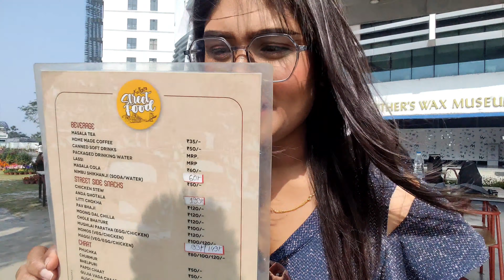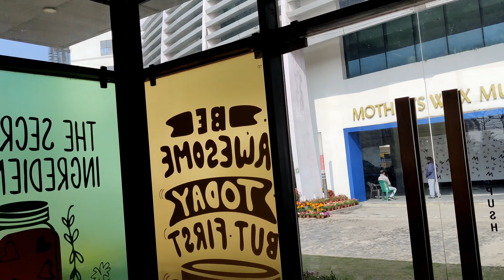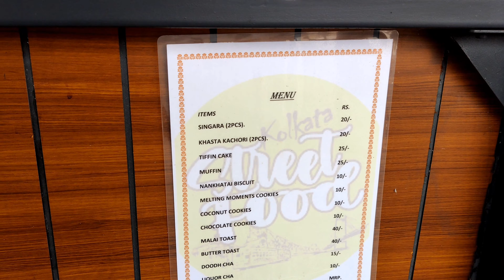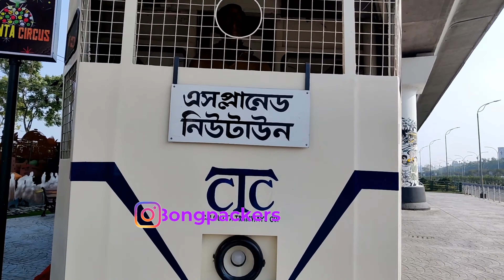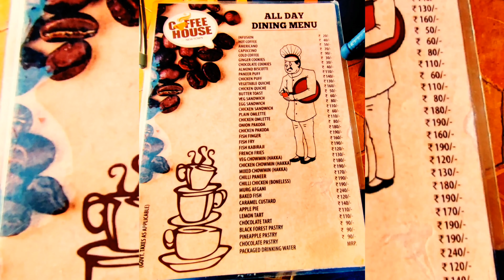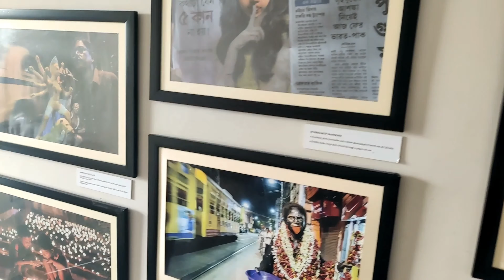প্রেমের নতুন ঠিকানা ❤️। Valentine Day spacial Newtown Cafe। Food Tour with Bongpackers। Food vlog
About BONGPACKERS :

You and We , we all are Bongpackers. We are Bong and we are bag packer traveler who love to roam around the local as well as International tours.

We bring all that to you, all the experiences and fun while visiting the places along with the history and important details.
We do mainly Food Reviews and Travels Vlogs. Sometimes we go beyond that and show you different Vlogs to keep you entertained .

We request all of you to be with us and keep supporting us. It will motivate us to work more hard .